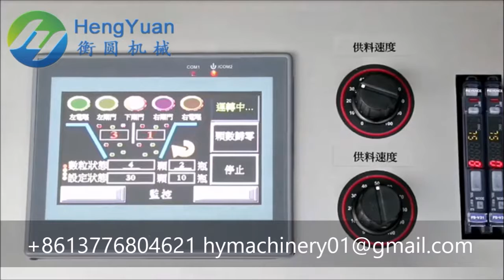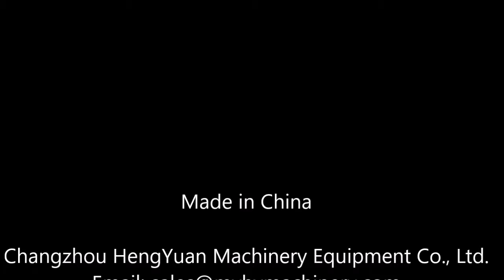Desktop Double Trace Small Capacity Tablets and Capsules Counting Machine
Company: Changzhou HengYuan Machinery Equipment Co., Ltd.

Semi automatic electronic tablets counting bottling machine  multilingual name:
半自动电子数粒机 شبه التلقائي آلة تعبئة أقراص العد  półautomatyczna tabletek liczenia butelkowania maszyny semi - automatisk tabletter med aftapning maskine halbautomatische tabletten zählen abfüll - maschine полуавтоматические таблетки подсчета розлива машины les comprimés de machine semi - automatique compte l'embouteillage 반 자동 정제 기계 좀 채운다 Semi - automática máquina de engarrafamento de comprimidos de Contagem 半自動錠剤計数瓶詰め機 กึ่งอัตโนมัติเครื่องบรรจุเม็ด นับ Semi - Automatic Tablets contando la máquina de embotellado ημι - αυτόματο μηχανή εμφιάλωσης δισκίο. félautomata tabletta számolni palackozó gép semi - automatiche compresse contando l'imbottigliamento machine Bán tự động, máy đếm được bơm đầy thuốc 半自動藥片計數裝瓶機

I. Brief Instruction
Desktop Electronic Counting Machine counts and fills medicine automatically but bottles should be positioned on manual.
If the kind or filling quantity of medicine is changed, you only need to do simple setup on the touch screen.
This equipment is mainly used for counting and filling of tablets (including abnormal tablets), capsules, gels (including transparent gels and opaque gels) pills and similar solid granules.
Using our own original high anti-dust sensor technology, the machine works accurately with good stability in heavy dust conditions. Electronic counting machine is also used in many industries like food (chocolate bean, candy, nuts, Preserved plum， etc), hardware.

II. Specification:
1. Speed: 300-600pcs/min.
2. Bottle size: diameter:48-100mm
    Bottle height: 100mm(max.)
3. Control: PLC or HIM system( with touch screen)
4. Product: Capsule size: 0-5mm
                     Tablet: 2-40mm
5. Machine diemension: 826*390*761.5mm